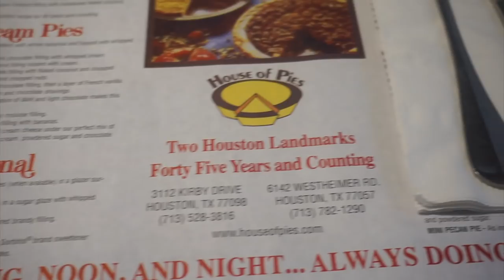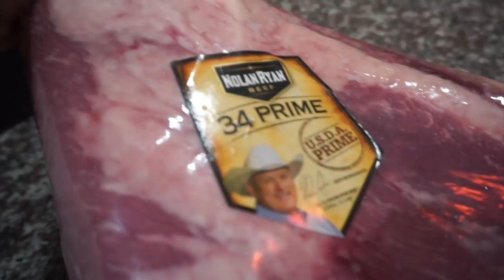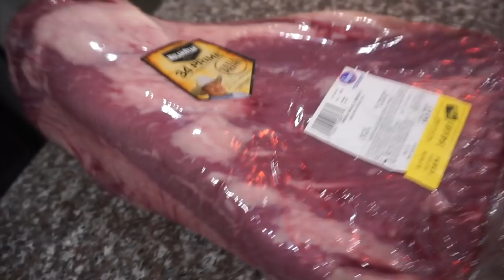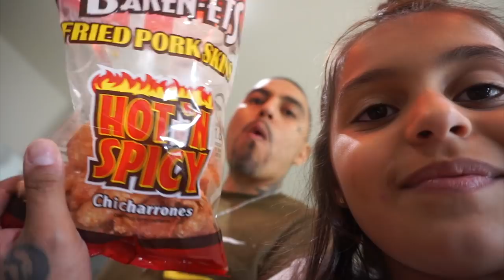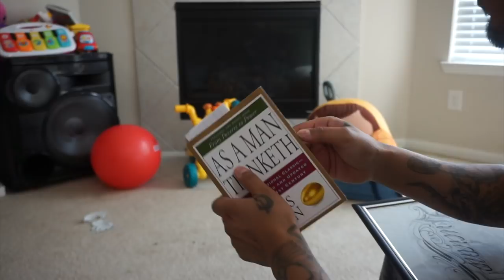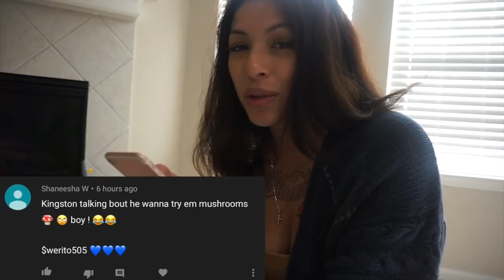CHEF LUCKY IN THE KITCHEN (LUCIANOTV WEBISODE)